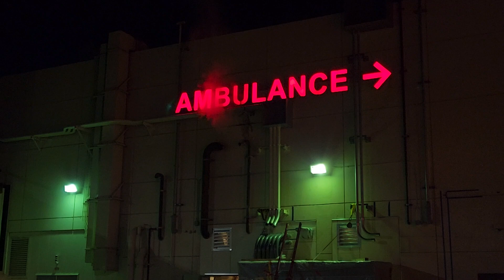Metal halide lighting at the West Hills Hospital ER Ambulance entrance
This is a short clip of some metal halide lighting in located at the emergency room ambulance entrance at the West Hills Hospital CA.